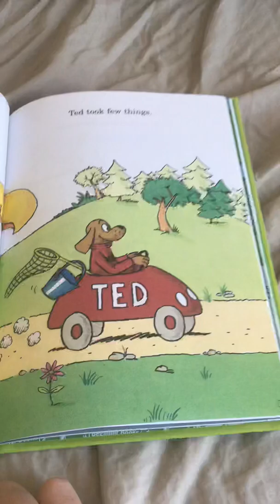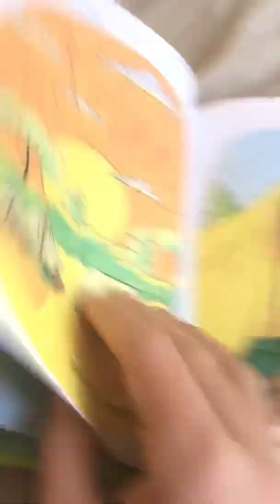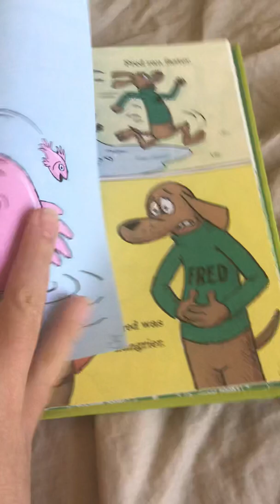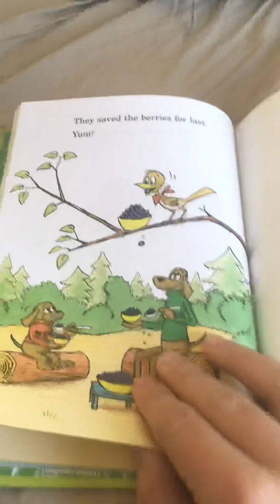Fred and Ted Go Camping